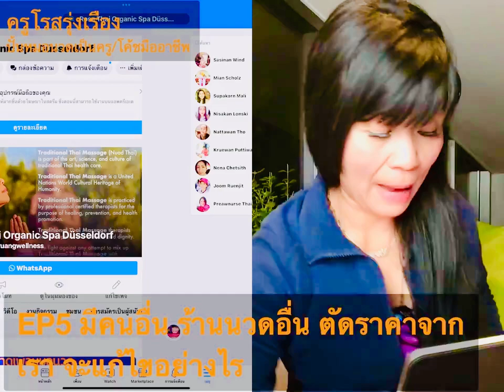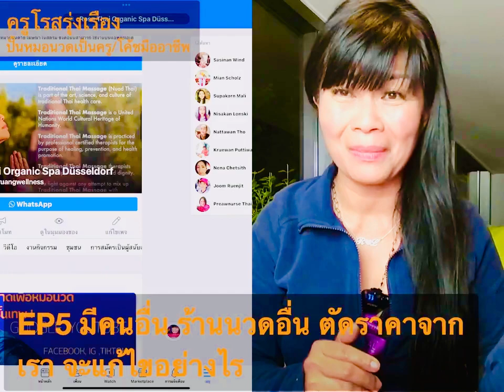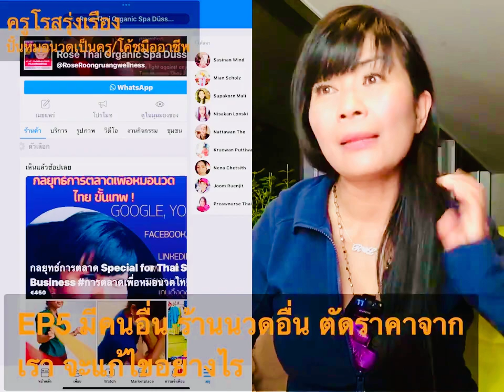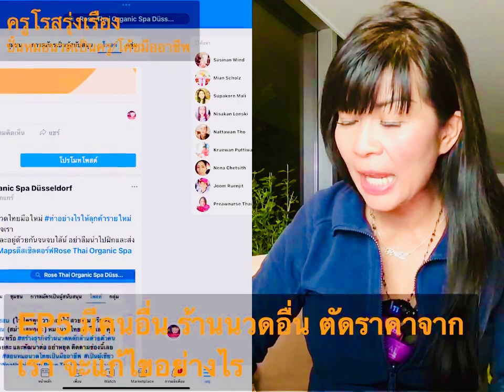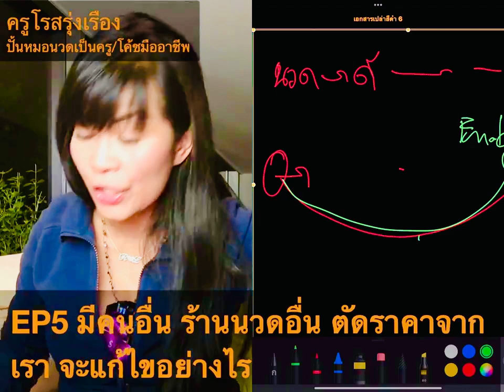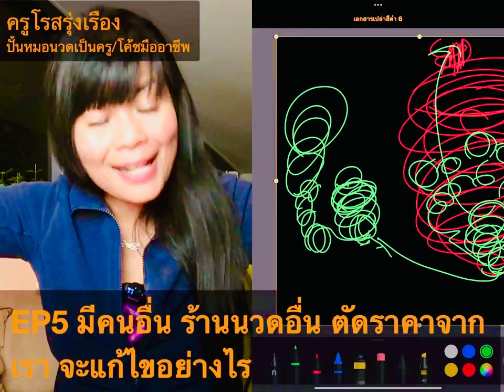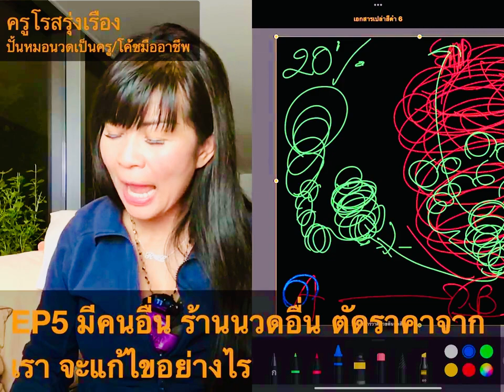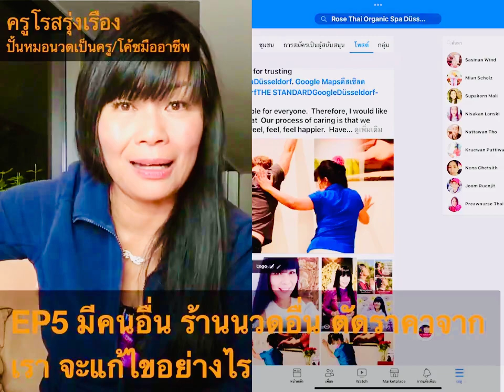2 ร้านนวดอื่นลดราคา ตัดราคา เราจะแก้ไขอย่างไร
Real Thai Day Spa in Hamburg Germany.
Seminars and online courses in Nuad Thai and Thai Massage business.